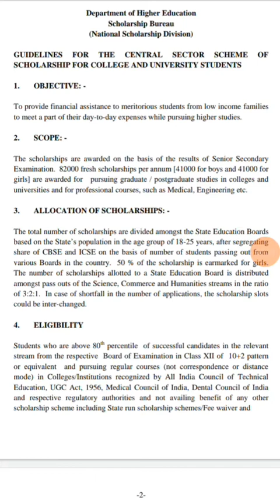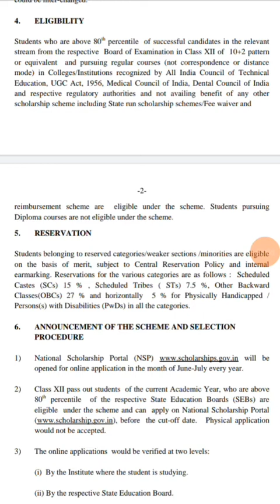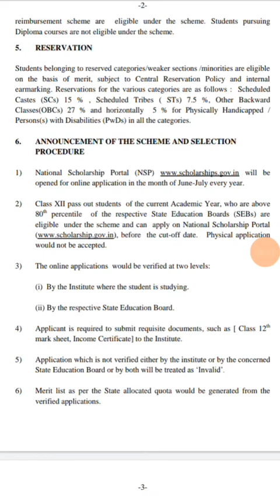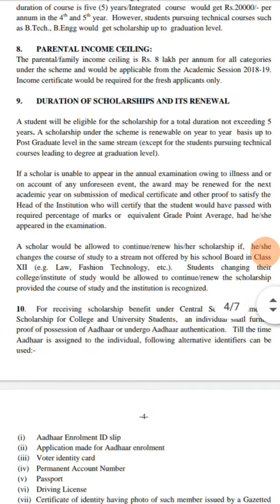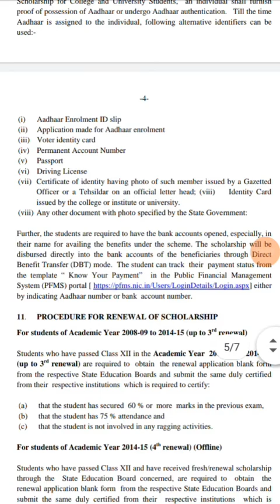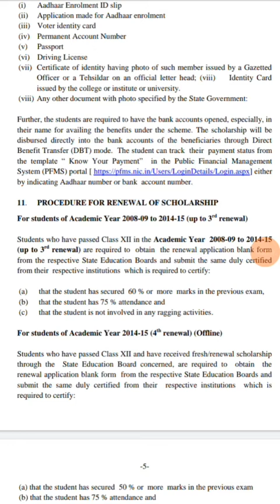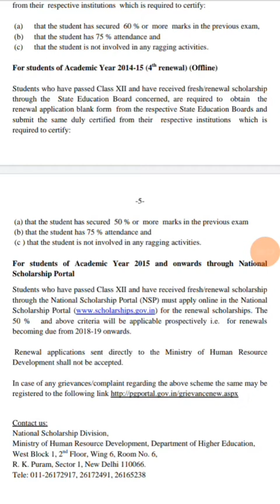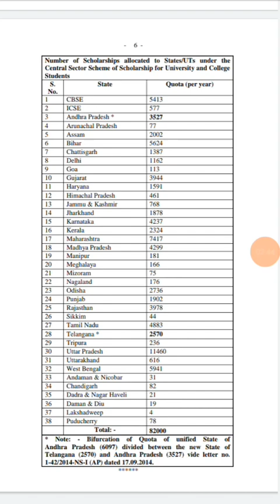National Scholarship Portal 2021-22| BigUpdate|Eligibility, Document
National Scholarship Portal 2021-22| BigUpdate|Eligibility, Document Required| Guidelines From NSP | Complete Full Information About NSP |